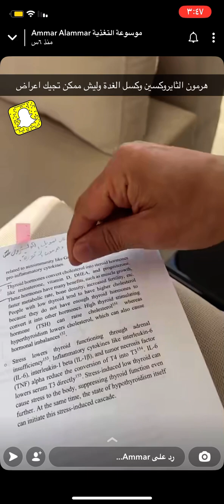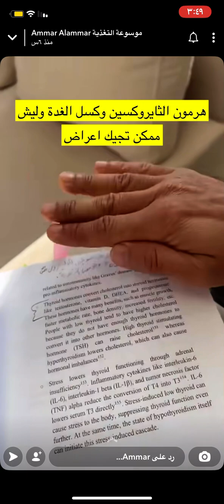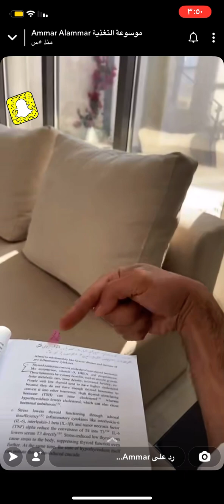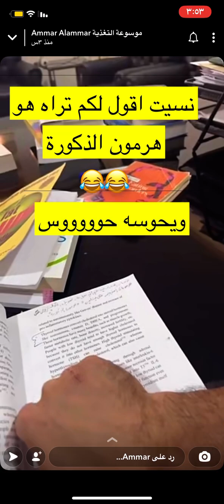كسل الغده+الضغط النفسي /الدكتور عمار العمار